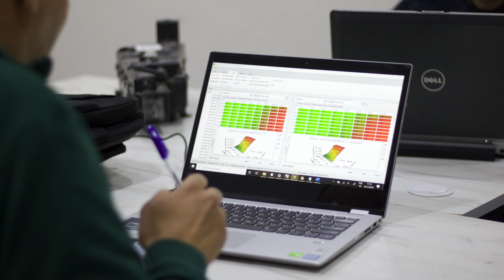L'experience de Marwen [ formations sur la reprogrammation des calculateurs ]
L'expérience de Marwen Bel Hadjj à FORMADIESEL.
Formation sur LA REPROGRAMMATION DES CALCULATEURS AUTOMOBILES ET CLÉS.

FORMADIESEL est un centre de formation privé, agrée par l’état, créé dans l’objectif de mettre à la disponibilité de tout ceux qui désirent se former ou se perfectionner dans le domaine de la maintenance automobile, un outil de formation moderne (Formation en ligne et stages) capable de répondre aux besoins de la nouvelle technologie appliquée en ce domaine.